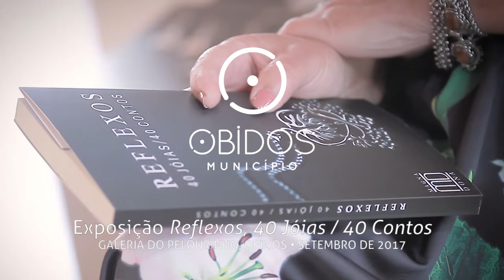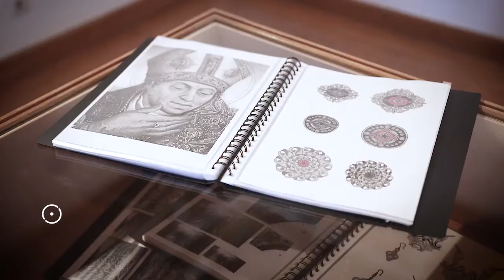Exposição "Reflexos, 40 Jóias / 40 Contos"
Exposição "Reflexos, 40 Jóias / 40 Contos", de Magna Dona, na Galeria do Pelourinho, em Óbidos, até 1 de outubro de 2017.